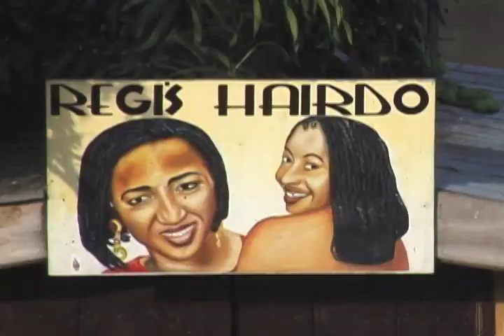Ghana: The West African Experience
Enjoy the warm hospitality of West Africa - exotic people, lands and animals - not to mention terrific music - and fashions to match!